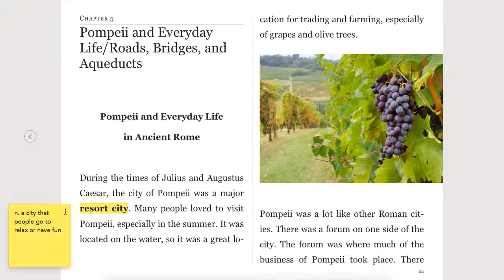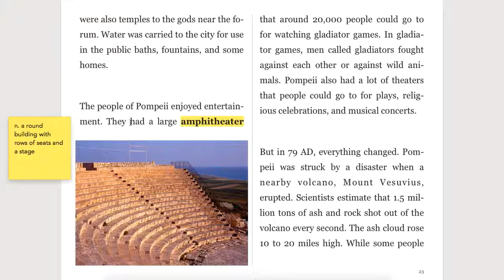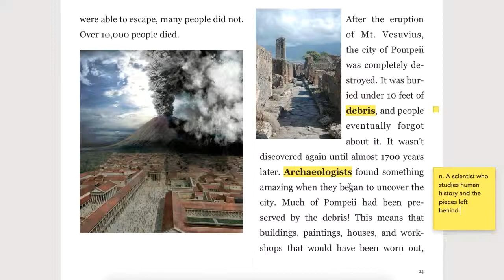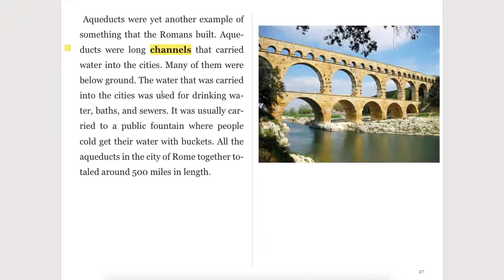rome 5 new vocab